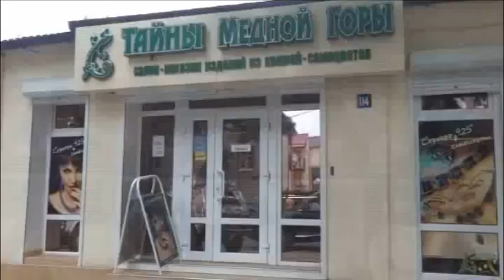Новости "Анапа Регион" от 13 мая 2015 года